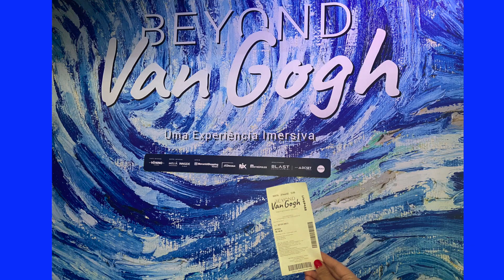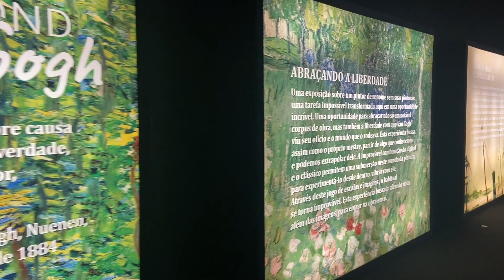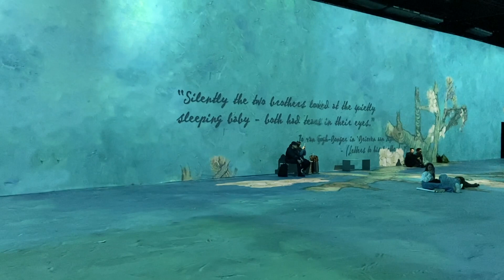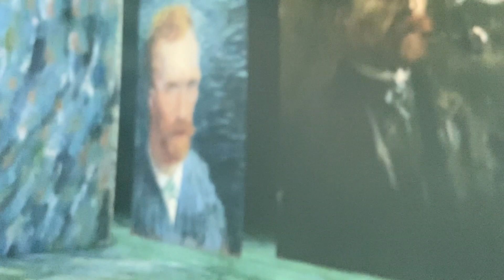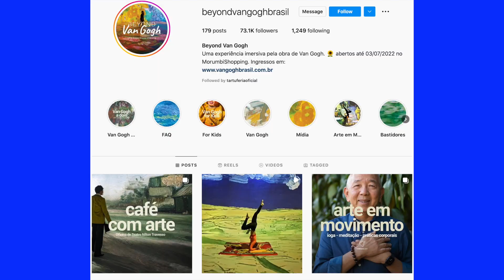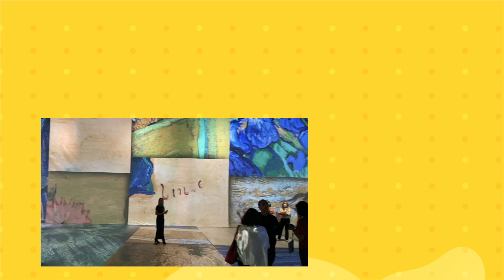Expo Beyond Van Gogh no Morumbi Shopping em São Paulo | EVENTOS - Marcela Lanna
Expo Imersiva "Beyond Van Gogh" no Morumbi Shopping em São Paulo

🟣 Amazon (Página Pessoal com opiniões sobre livros)

🟣 Capa Comum